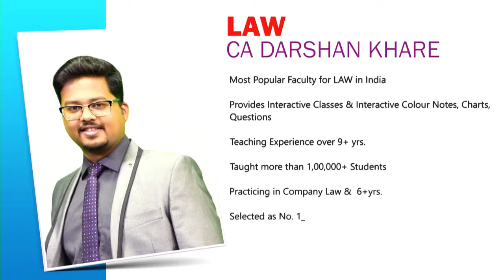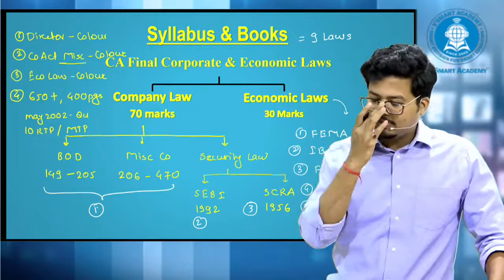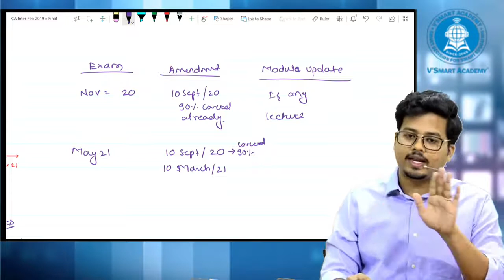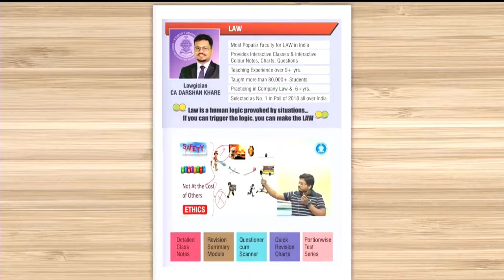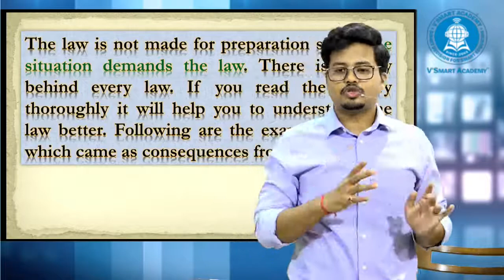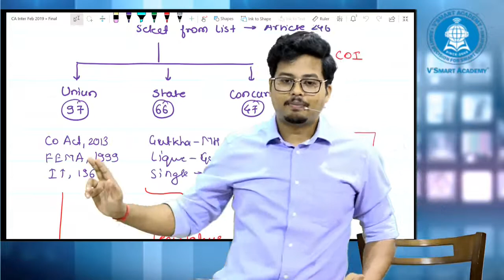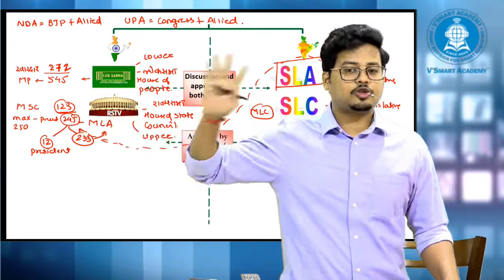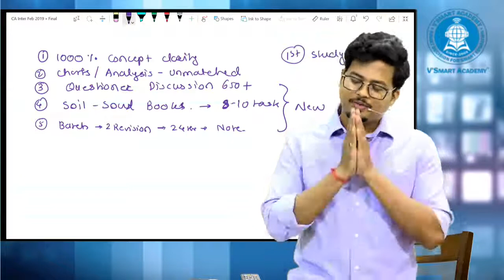NEW Recording|CA Final LAW Reg Course Intro & Basics of LAW|Nov2020 & Onward Exams|CA Darshan Khare